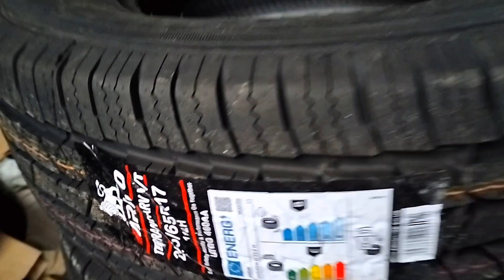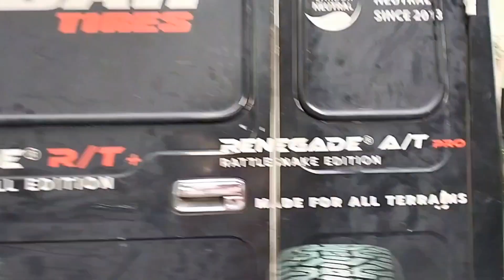MASAYA SI BOSSING KASI DUMATING AGAD ANG 9 NA ORDER NIYANG GULONG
murang gulong at murang Mags dito sa shop na ito